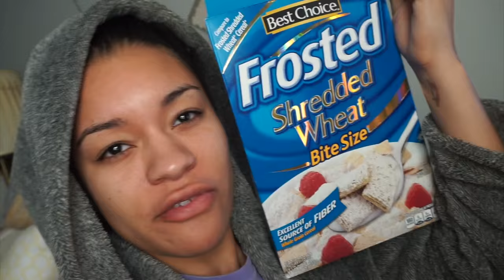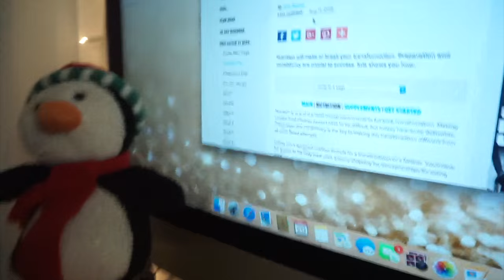250KChallenge | NEW WORKOUT GEAR, My BODYSPACE, DIET, & PICKING A PLAN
Hey guys,
Finally I was able to upload a video because my internet has been out for weeks! So sorry about that.  I decided to go with Kris Gethin's 12 Week Daily Trainer that I found on bodybuilding.com.  My before photos were taken Dec. 28th and I weighed about 168 pounds.

I am attempting to get to 147 and hoping for 14-15 percent BF.  Below I am leaving you all with the links to my workout plan, and if you would like to follow me on body space my user name is seanta13.